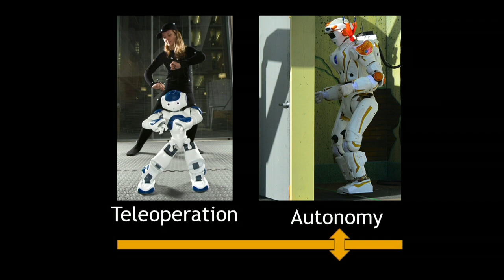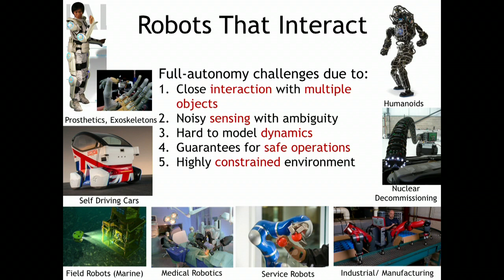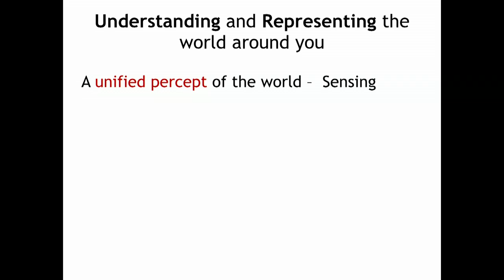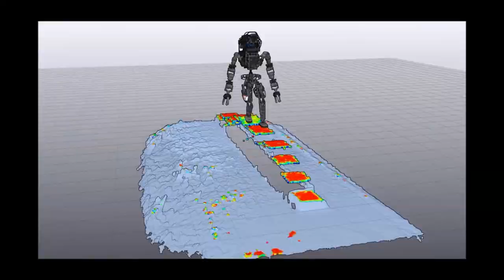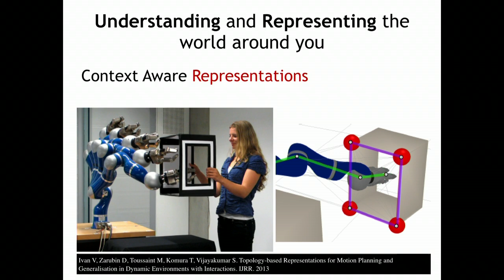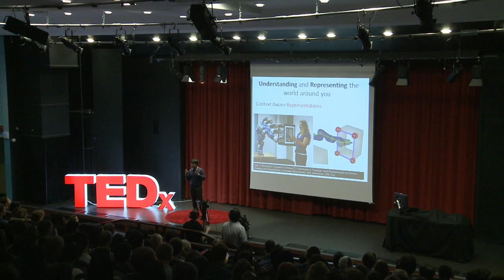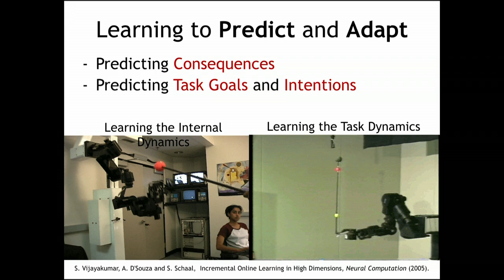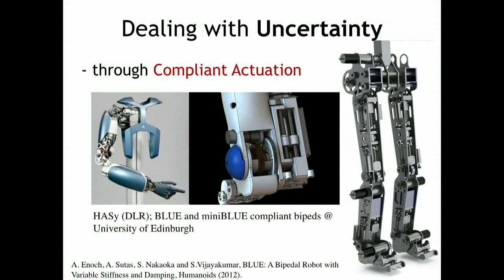Shared Autonomy: the robots are ready, are you? | Sethu Vijayakumar | TEDxUniversityofEdinburgh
Sethu is Professor of Robotics at the University of Edinburgh, a leading department in the field. In this fascinating talk featuring a live demonstration, he shows us how the future of robotics may lie in sharing control with robots to unleash their potential.

Sethu is Professor of Robotics at the university’s world renowned School of Informatics. His work is in the field of robotics and in particular bionics and how they can be utilised in the future.